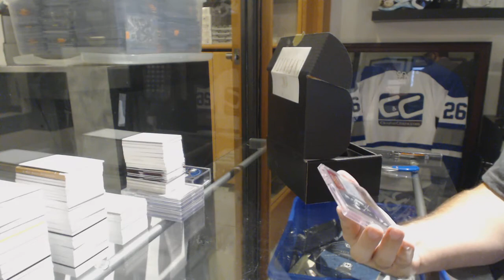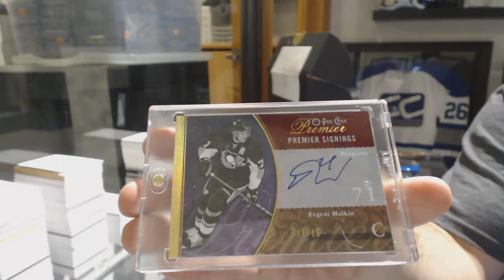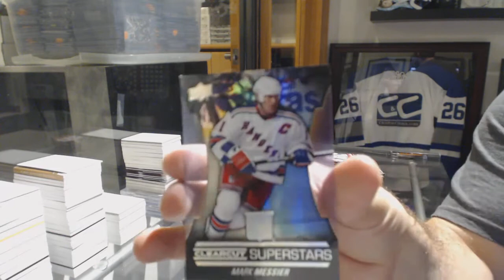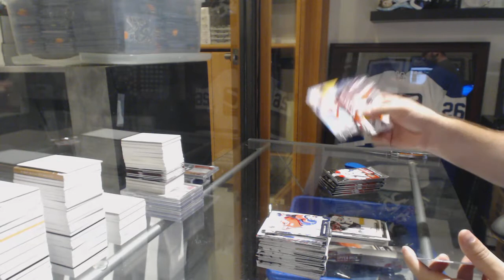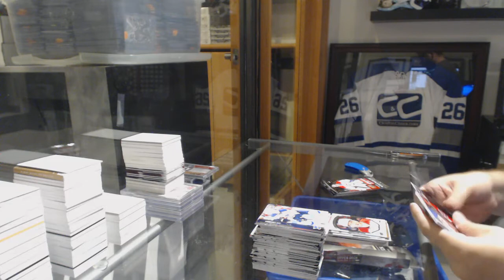2018 CNC Infinity Mystery Hockey Box Break - C&C GB #8647